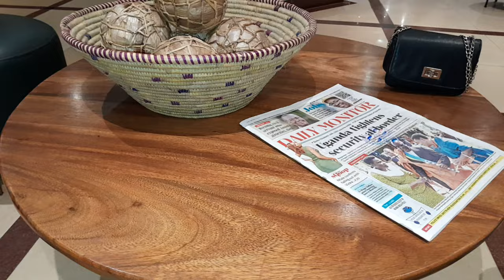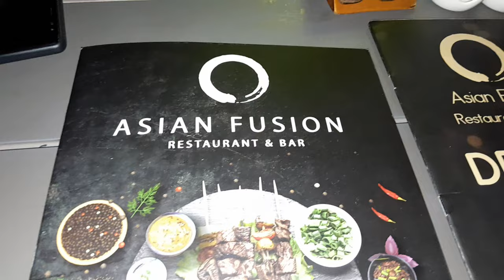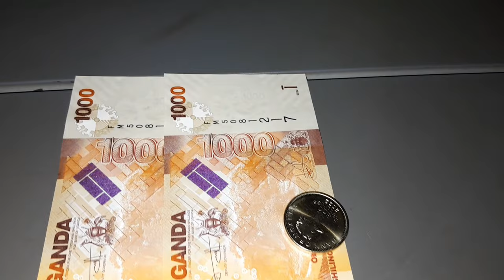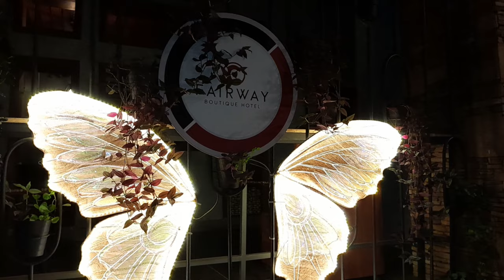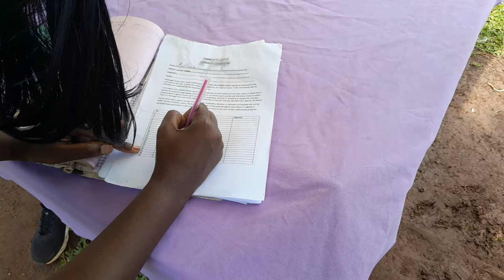UGANDA TRAVEL VLOG : I WENT TO THE MOST CHAOTIC CITY IN AFRICA /A SIDE OF KAMPALA YOU DONT SEE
TRAVEL VLOG : I WENT TO THE MOST CHAOTIC CITY IN AFRICA /A SIDE OF KAMPALA YOU DONT SEE